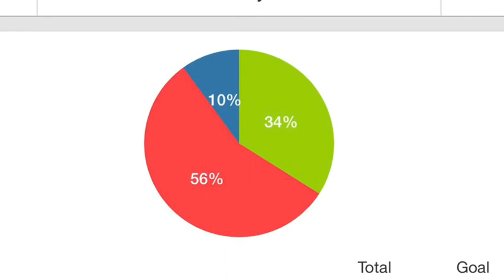What I eat in a day, 2.5 years post op VSG/ weight loss surgery.